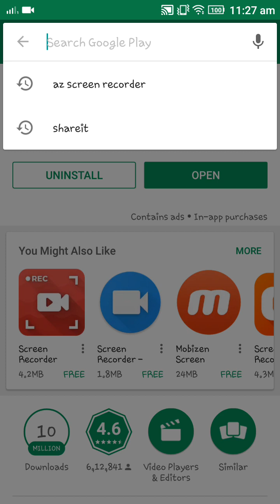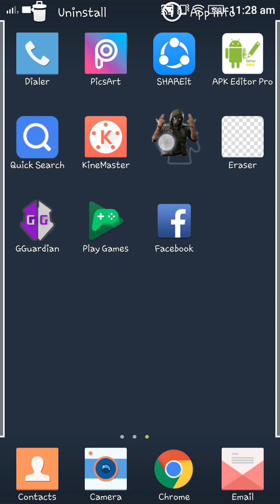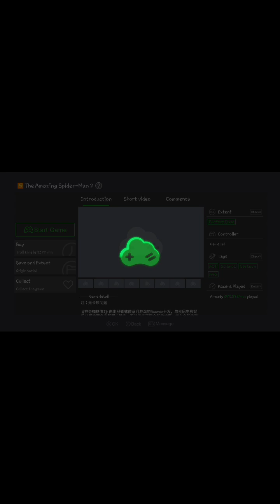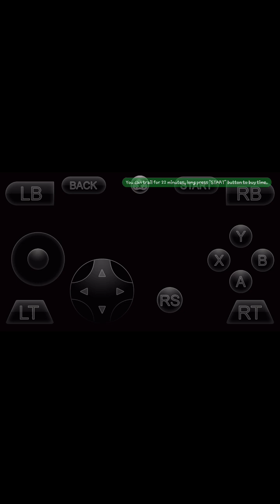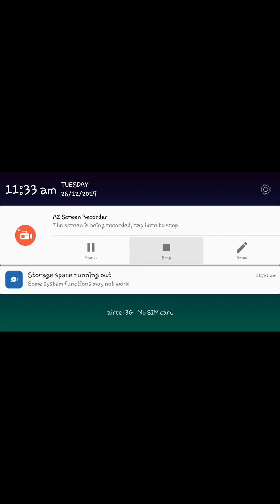Play Amazing Spiderman 2 Without Downloading It In Android With Gameplay Proof